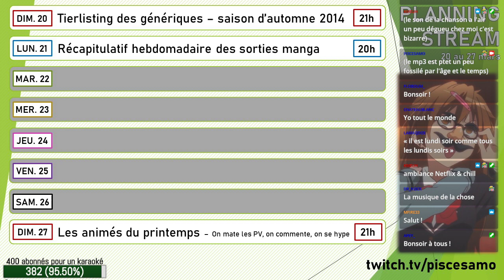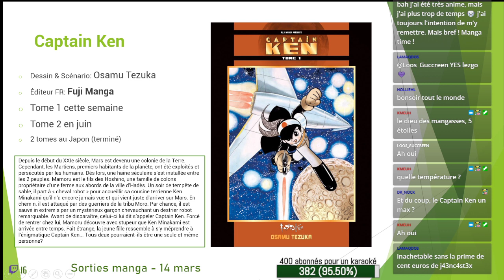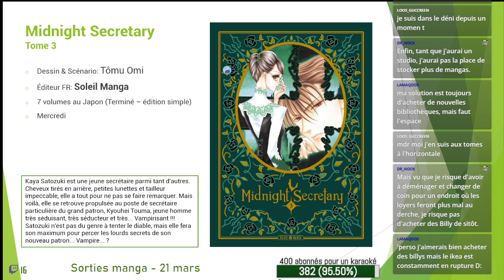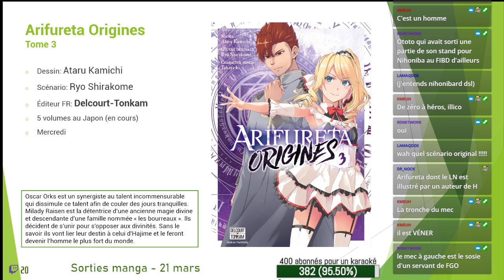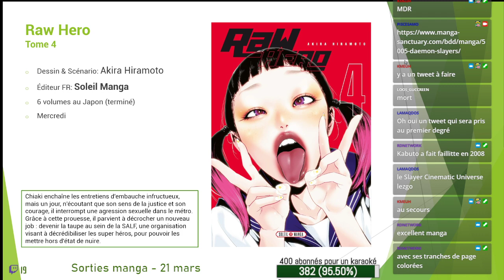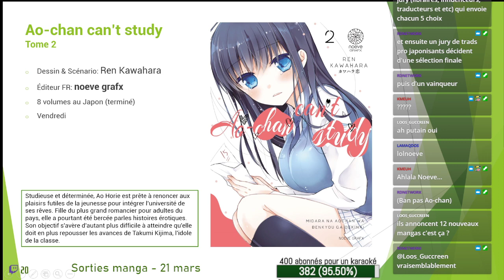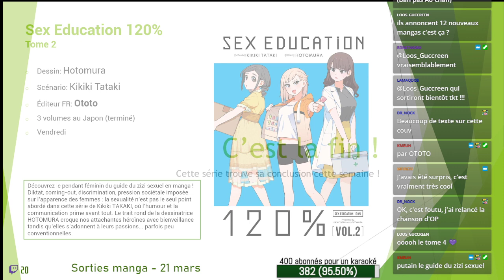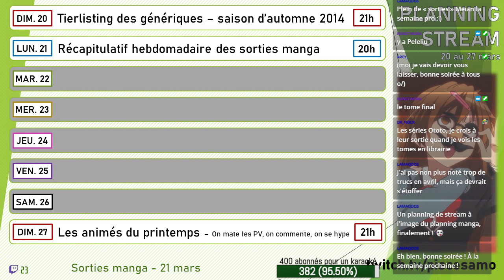UNE FORME DE TENDRESSE (Les sorties mangas de la semaine du 21 mars)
Très petite semaine qui nous attend, avec 17 sorties en tout et pour tout ! Explorons ça de manière relax~ -- Watch live